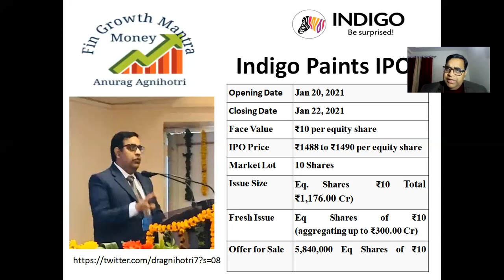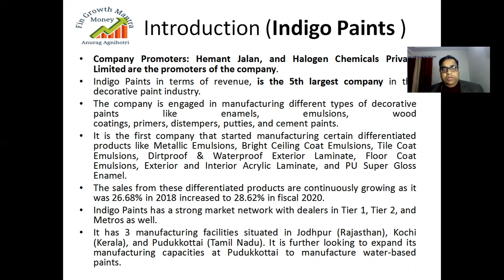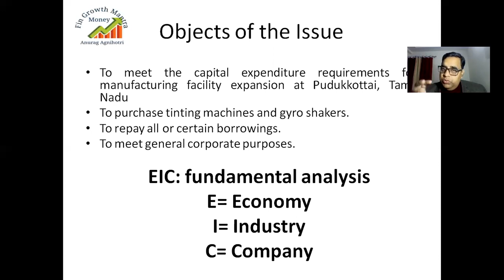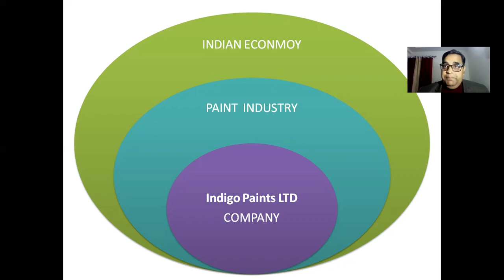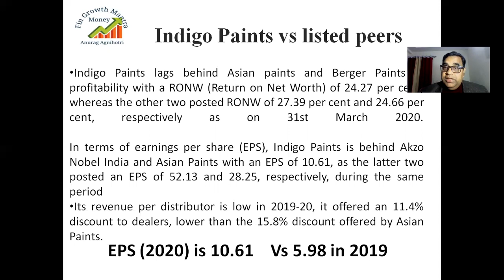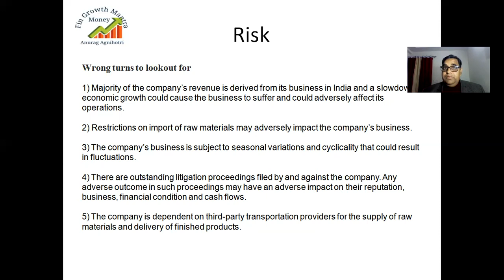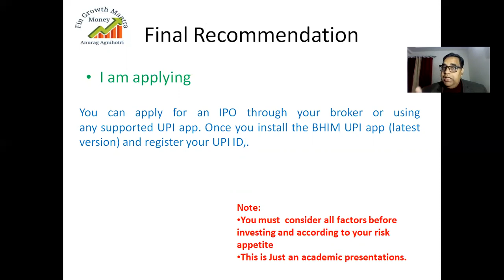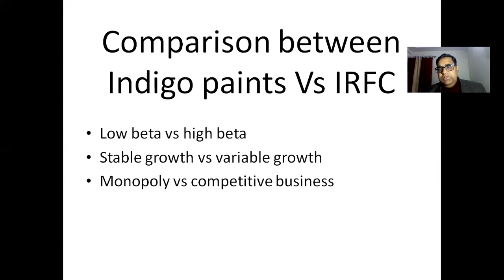Indigo Paints IPO (IPL)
This provide the information regarding Indigo Paints Limited IPO .